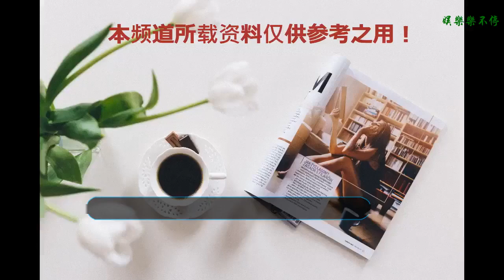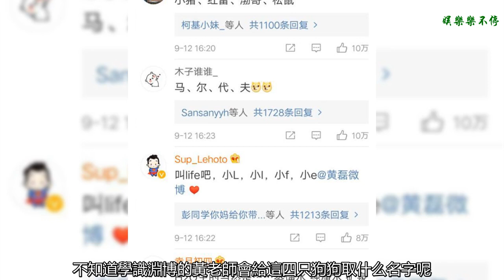向往四子誕生，黃磊微博征名引得網友腦洞大開！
看過《向往的生活》的人都知道，蘑菇屋除了幾位嘉賓之外，最讓人關注的就是那幾個小動物了。一群雞鴨和一條狗，這是除了他們幾個之外的活物了，對于它們這些動物，幾個人可以說是關懷備至啊！除了黃磊偶爾會想著把雞鴨給燉了之外，沒有任何人能威脅到他們的幸福生活。而那條狗小H更是無人能比的團寵，就連黃磊都對它關懷備至，粉絲們都想魂穿小H了，實在是太令人羨慕了！
    請輸入圖片描述
    作為《向往的生活》中的團寵，小H并不是什么非常名貴的品種，而是一只血統純正的中華田園犬，也就是平常人們所說的土狗。但是小H并沒有因為品種而受到歧視，反而受到所有人的喜歡。無論是黃老師他們幾個，還是來蘑菇屋做客的嘉賓，都非常喜歡這只機靈的狗狗。黃磊甚至把它當成了兒子一樣看待，為它操碎了心。
    請輸入圖片描述
    隨著小H一天天的長大，幾個人操心起來了它的愛情。黃磊親自為它找了一個女朋友：小O，H愛O，很好的寓意。看著自己的“兒子”成家立業，黃磊這個老父親還是很欣慰的。最大的好消息莫過于小O很快就有了小寶寶，而就在前幾天的時候更是生下了四只小狗狗，簡直是一個巨大的好消息啊！
    請輸入圖片描述
    黃磊看著這四個小崽崽的降生，激動的心情溢于言表，直接在微博上公布了這個好消息，而且開始像網友們征名，取一個比較好聽的名字。網友們聽說小H做爸爸了也是非常的高興，畢竟大家也是看著小H成長的人。看到小H幸福也是非常激動的，于是就腦洞大開，給幾個崽崽取名字，只是這名字真的讓人哭笑不得。
    請輸入圖片描述
    有的人腦洞大開，用“極限男人幫”的幾個人給幾只狗狗取名字。這是有多大的仇啊，用他們的名字給小H.的孩子取名估計黃磊老師會被他們整死。還有人取名叫馬、爾、代、夫，這是用地名取得，不過咋看也不像狗狗的名字。甚至還有人因為H愛O的諧音是水的化學符號，為狗狗去了一堆類似蒸餾水等等一系列水的名字，只能說這位網友，你的腦洞不是一般的大啊！除此之外，各種稀奇古怪的名字都有，只能說網友腦洞實在是太大了！
    請輸入圖片描述
    作為《向往的生活》的團寵，幾只狗狗的名字真的是太難取了，不知道學識淵博的黃老師會給這四只狗狗取什么名字呢？你有沒有好的建議呢？